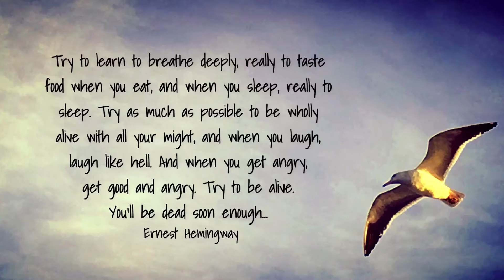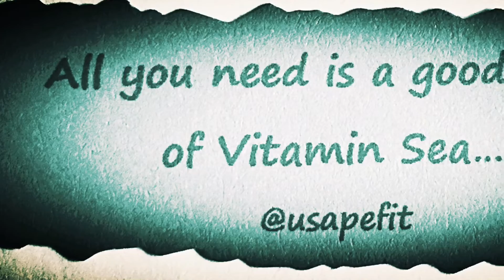Try to learn to breathe deeply, really to taste food when you eat, and when you sleep. E. Hemingway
Try to learn to breathe deeply, really to taste food when you eat, and when you sleep, really to sleep. Try as much as possible to be wholly alive with all your might, and when you laugh, laugh like hell. And when you get angry, get good and angry. Try to be alive. You'll be dead soon enough… Ernest Hemingway